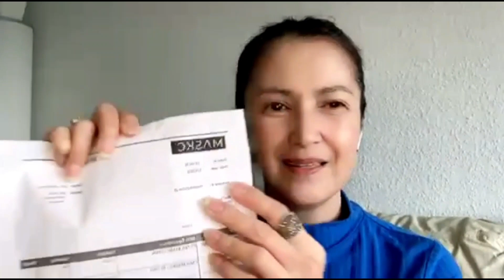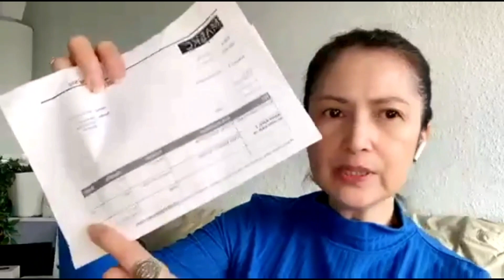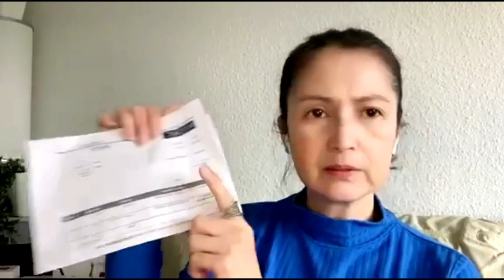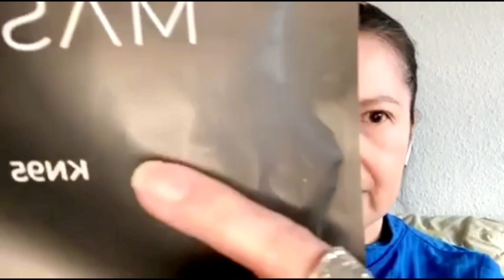NEW COLORED KN95 BY SHOPMASKC l SPONSORED PRODUCTS I FILIPINA IN GERMANY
Fashion-forward designer prints. MASKC™ offers a stylish alternative to the regular blue single-use mask. No washing, no need to buy extra filers - we have it all. All MASKC™ face masks feature the highest-quality premium

This new facemask by MASKC is highly recommended, soft and so comfortable to wear on your everyday work or while rooming around the city. Plus the fashion now is about masks so why not try and see it for yourself.